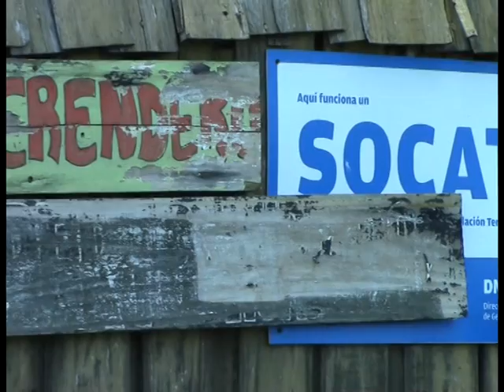MARLENE DE ARMAS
La vecina de Barrio La Colina,  Marlene De Armas se refirió a las actividades que se realizan en el merendero y a las necesidades que tienen los vecinos de la zona